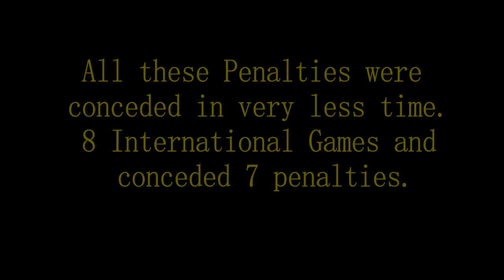5 Unnecessary Fouls Inside Box By Nepali Defenders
5 Unnecessary Fouls Inside Box By Nepali Defenders
These fouls in the video are  from 2017 to September 4 2018.

Nepali defenders are making numbers of unnecessary fouls inside the box. From 2017 to September 4 2018 Nepal has already conceded 7 penalty in just 8 games. Nepali  defenders need to be very careful. They have very poor permormance in 2017/2018.

Video Clips and Sources
Tajikistan Football Federation
AP1 HD
SAFF CUP
Philippines Football Federation